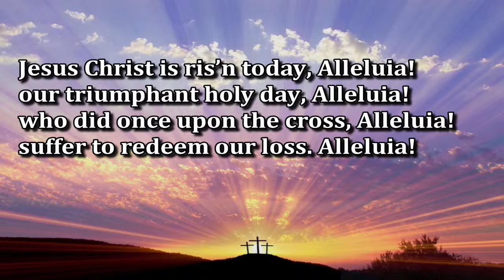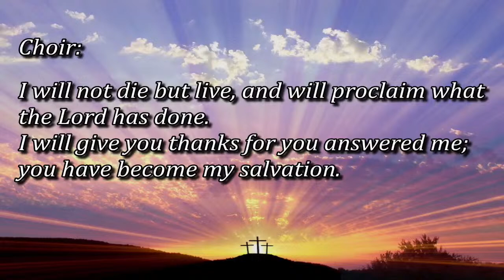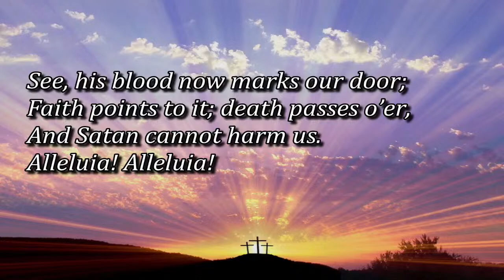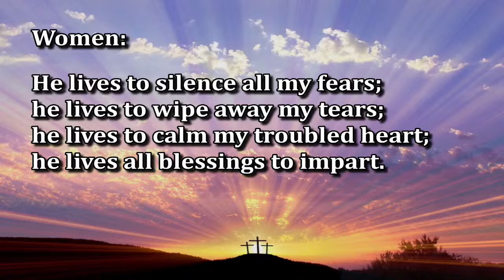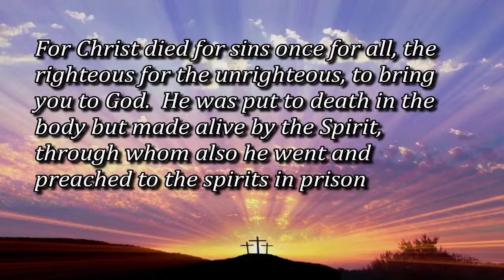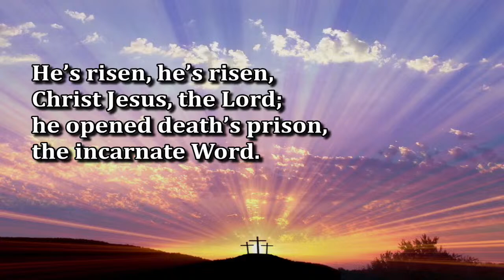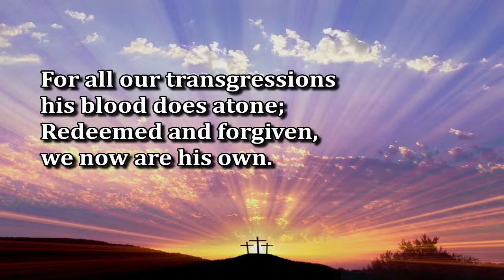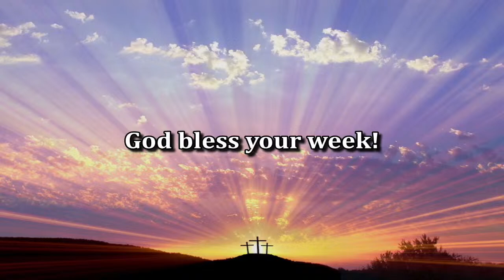St. Paul's Lutheran Easter Sunday Worship Service - March 31, 2024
Join us for our Sunday worship service starting at 9:30 am.
for our worship streaming schedule, the archive of recent services, and to sign our online Connection Card.
The weekly bulletin, sermon recordings, and more can be found